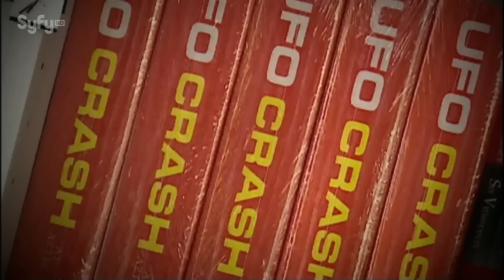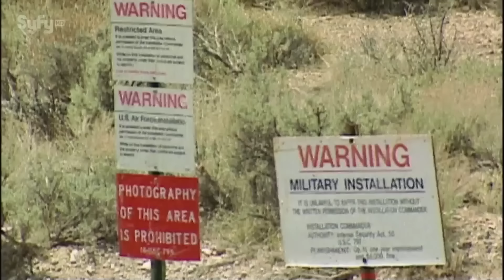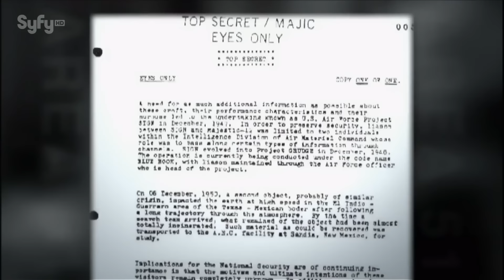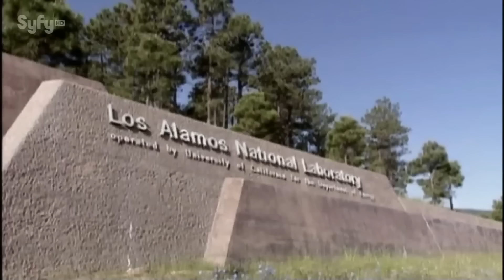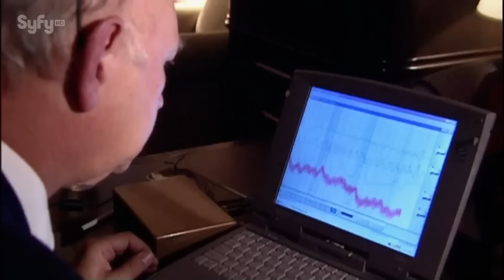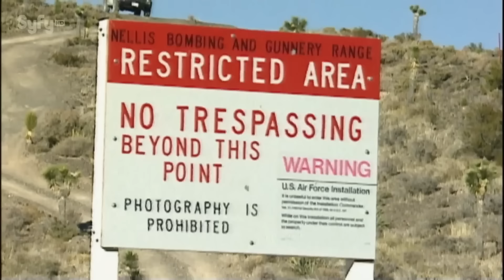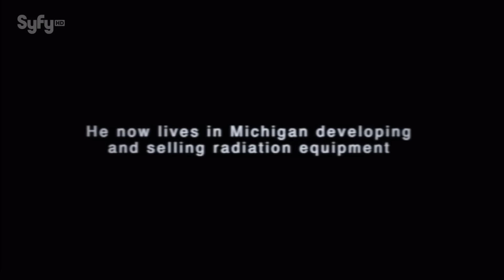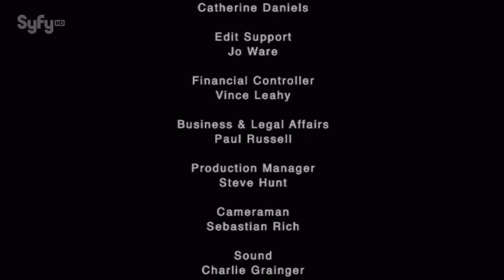2024 Area 51 Bob Lazar Documentary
Bitcoin: 3CH8tZUFW1dk9gtL6ssDgsshhEfRDuZ4nz

Ethereum: 0x00AA1CEa97f3Ca39D8B0366CA7D8c84dFa603967